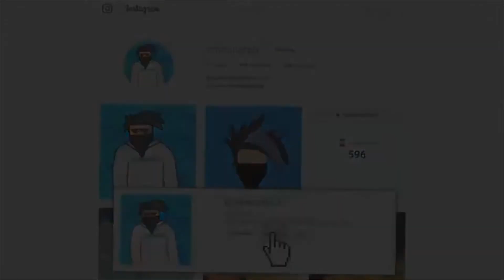2ND VICTORY ROYALE!!!!